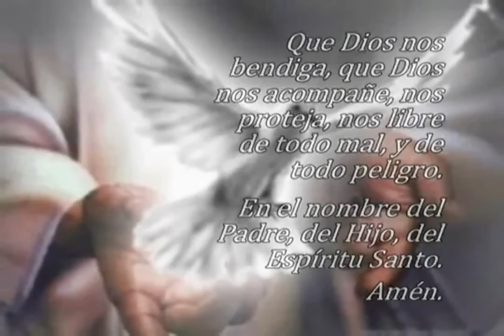Oración El Ángelus, lunes 29 de agosto 2022